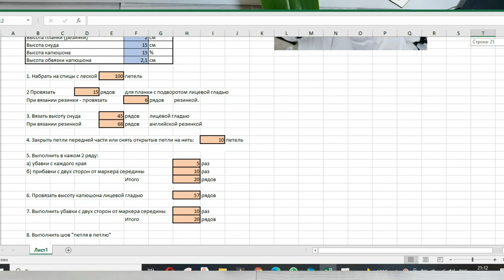КАПОР - самый модный аксессуар. Вяжем из пуха норки спицами. Приглашение на мастер-класс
Открываю набор на СОВМЕСТНОЕ ВЯЗАНИЕ✨
В этот раз мы с Вами свяжем пушистый тёплый капор, который Вы видели на фото и видео кадрах

Вязать мы будем на базе нового мастер-класса от Факультета рукоделия. Так что Вы будете первыми, кто его увидит😉

Как всегда, Вы не найдёте у меня попетельного описания. Я учу понимать и вязать с удовольствием❗️

В рамках моего совместника Вас ждёт:
👉🏼 18 подробных видео-уроков
👉🏼 текстовые описания к ним
👉🏼 2 техники вязания капора
👉🏼 КАЛЬКУЛЯТОР РАСЧЕТОВ
👉🏼 чат с единомышленниками
👉🏼 почти круглосуточная обратная связь и помощь от меня в течение 14 дней
👉🏼 неограниченный доступ ко всем материалам совместника и мастер-класса
👉🏼 и конечно же розыгрыш подарков🎁🎁🎁

В течение 2 недель Вы будете получать от меня домашние задания, которые поэтапно доведут Вас до результата!

Я могу ПООБЕЩАТЬ, что у Вас точно все получится☺️

◾️Цена обычного мастер-класса: 1200 руб.
✅ Но! Цена на совместник сейчас - всего 450 руб.

❗️СТАРТ уже 22 ноября❗️

▶️ добавить товар с Совместником в корзину и оплатить участие
▶️ в своей электронной почте найти письмо от Факультета рукоделия и вступить в чат Совместника
▶️ ждать понедельник!

Скорее переходите по ссылке, я жду каждую из Вас✨